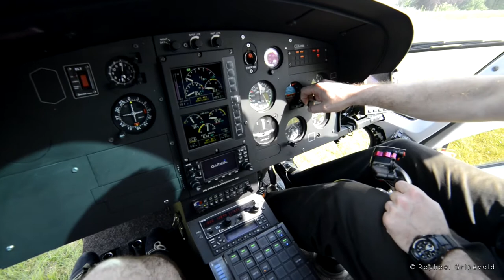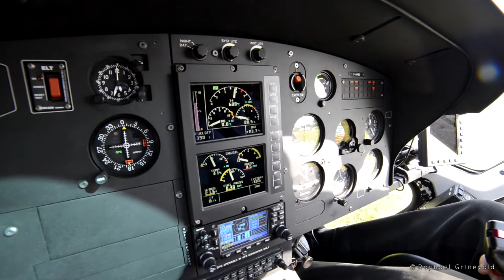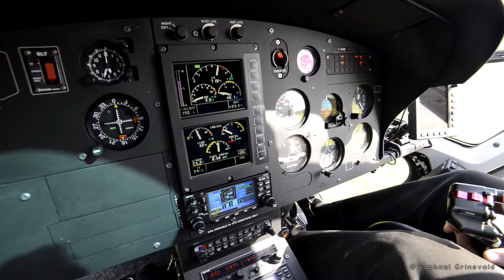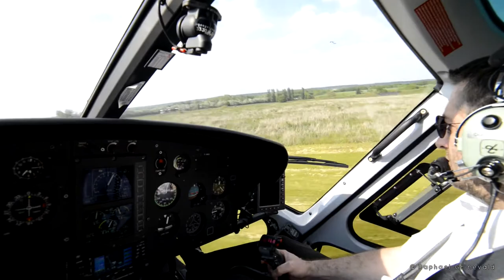Eurocopter AS350 B2+ Aviaxess / vol Paris - Issy les Moulineaux (LFPI) to Saint Cyr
Filmé avec un Nikon D800 + Samyang 14mm f/2.8.
Pilote : Dominique Marro